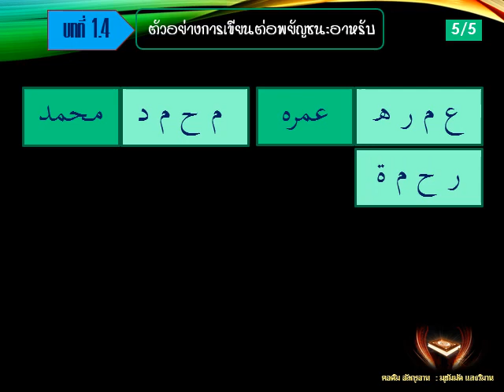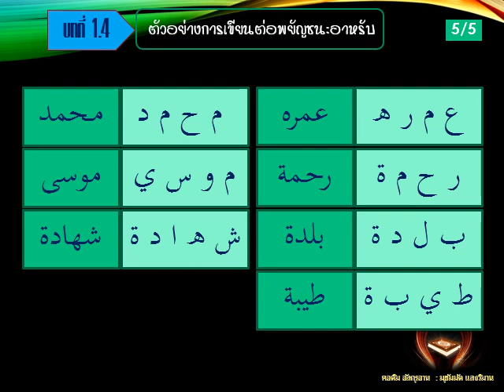ตัวอย่างการเขียนต่อพยัญชนะอาหรับ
แสดงพยัญชนะในตำแหน่งต้นคำ กลางคำและท้ายคำ